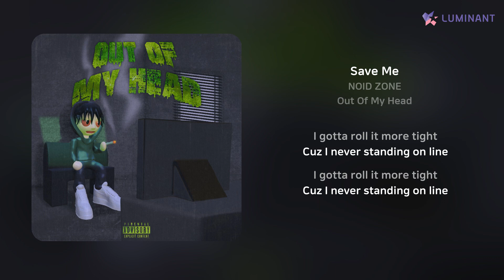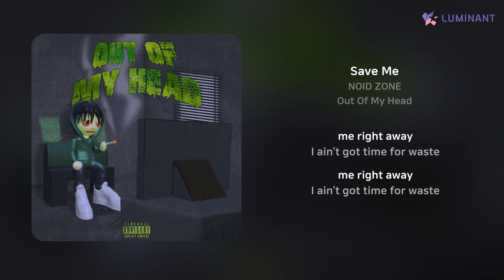NOID ZONE - Save Me | 가사 (Lyrics)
Artist: NOID ZONE
Track: Save Me
Album: Out Of My Head
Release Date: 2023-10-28